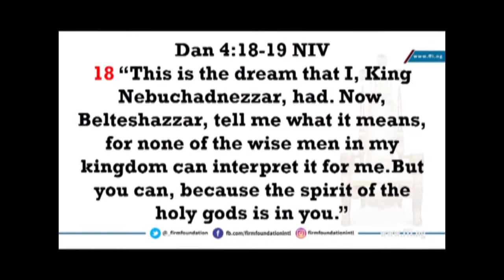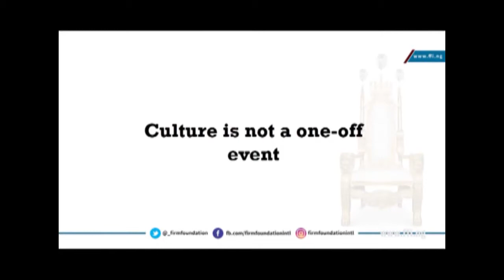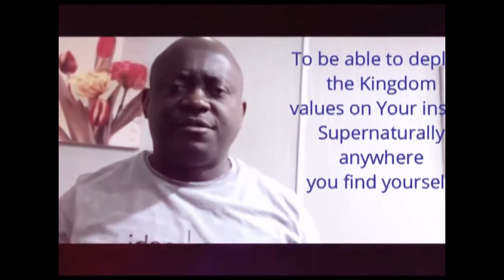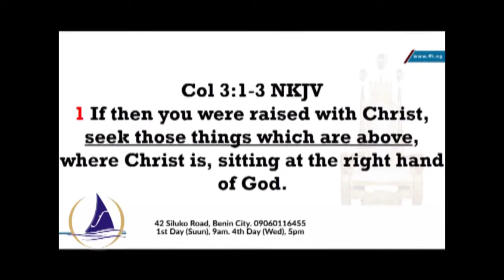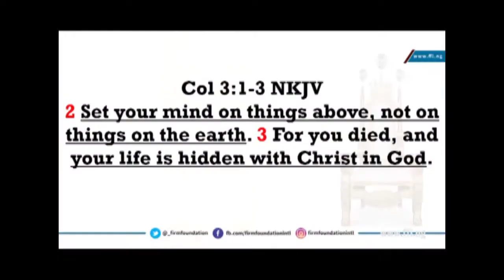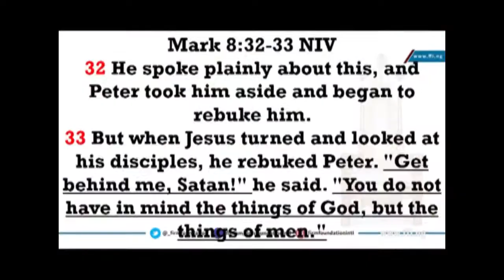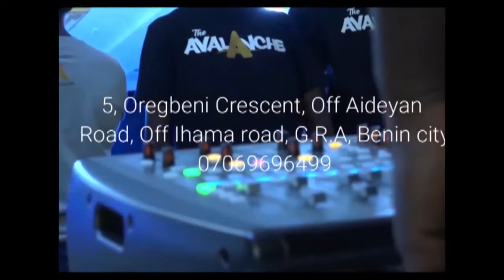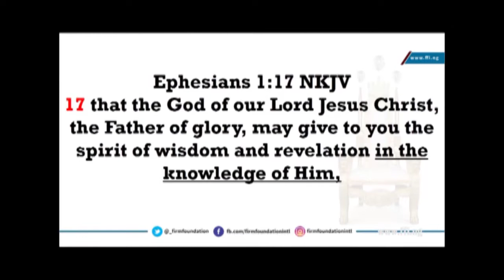Different thinking broadcast 3rd May, 2020